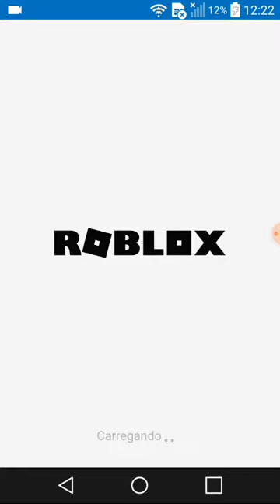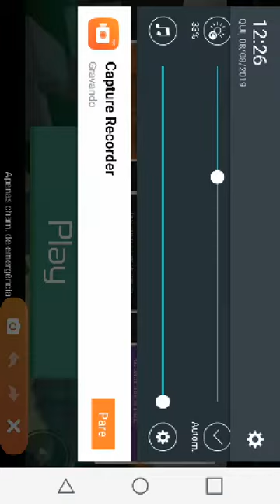Vazendo be a parkour ninja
Amo voces